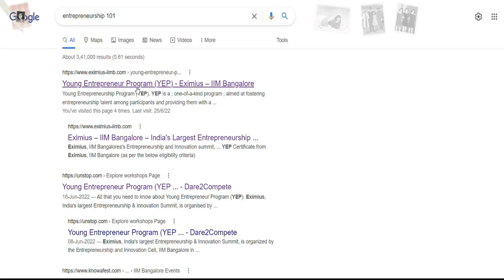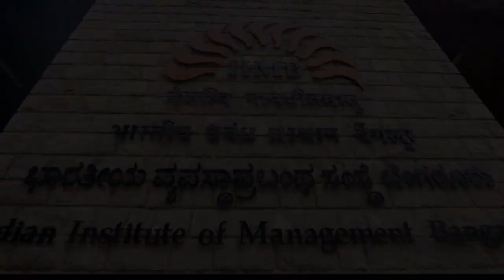IIM Bangalore's Eximius '22 | Official Trailer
Eximius '22 is back with a bang! This 9th-10th July,  come and experience India's Largest Entrepreneurial Summit, only at IIM Bangalore! With multiple speaker sessions, workshops, events and shows - there is something for everyone.